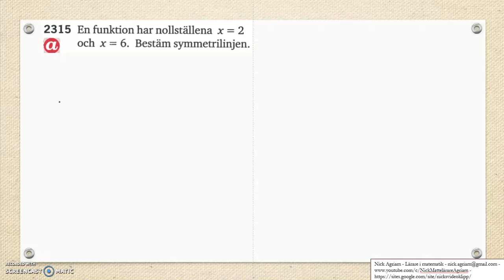Matematik 5000 Ma 2c Kapitel 2 Andragradsfunktionens största minsta värde 2315